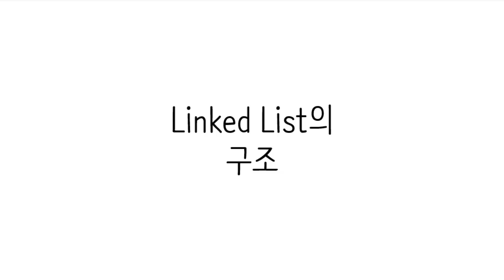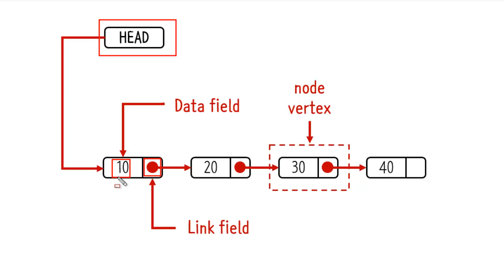Linked list 개념 2 - 구성 - Data Structure